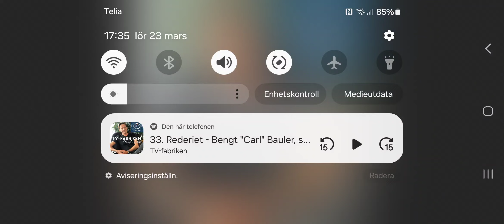Bengt Bauler om Rederiet